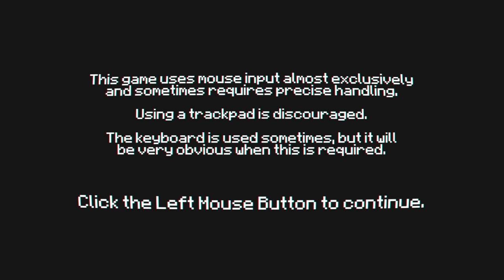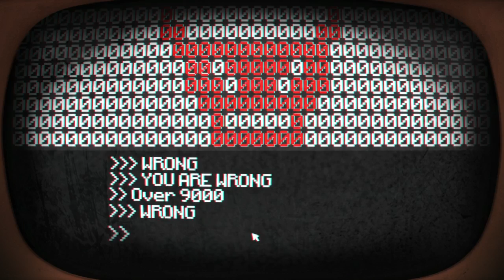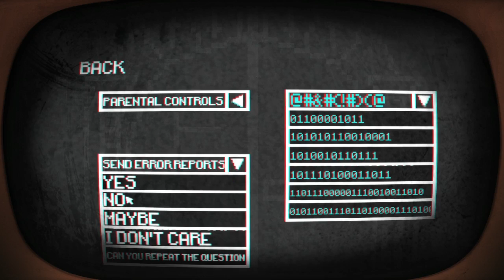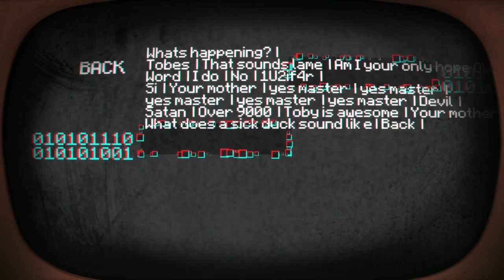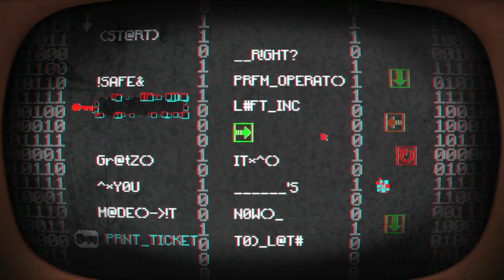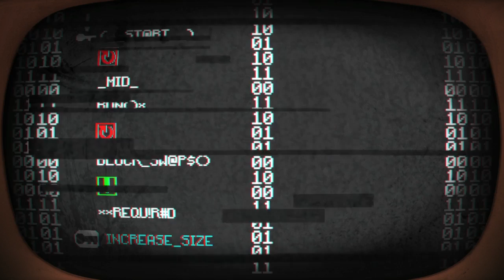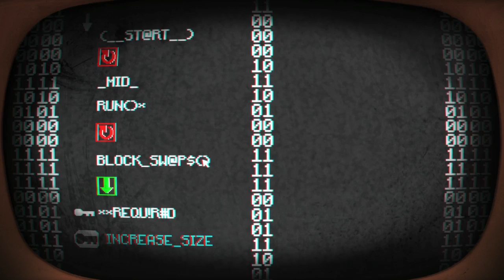Let's Play - Pony Island (Part 1) "DESCENT INTO MADNESS"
Let's check out Pony Island!

Welcome to my Pony Island Let's Play! This walkthrough contains 1080p HD PC gameplay footage encoded down to 720p HD.

About Pony Island:

In Pony Island you will...

- Peer behind the rotting curtain of "Pony Island" to repair its broken code

- Be forced to play along with The Devil's demented game of ponies

- Explore the depths of the cryptic software system that runs His game

This game is about as indie as it gets.

Pony Island is developed by Daniel Mullins Games and published by Daniel Mullins Games.